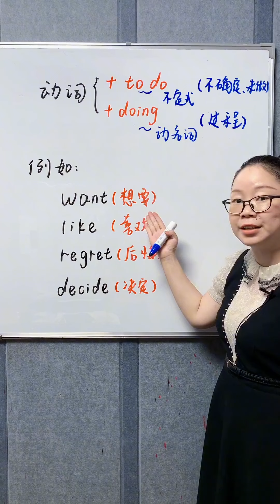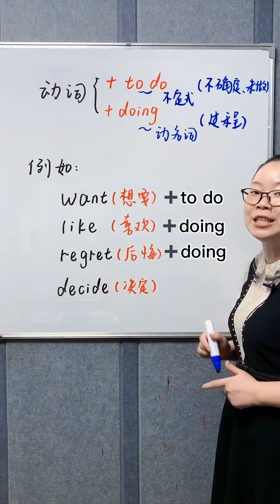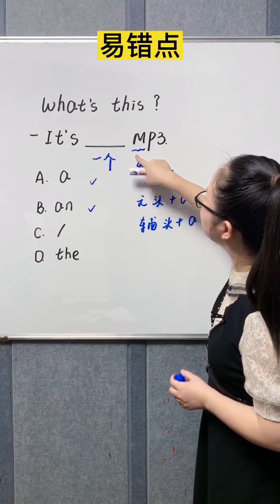动词后面是➕to do还是➕doing？方位介词in，on，to的区分？到底是用an还是a？英語學習